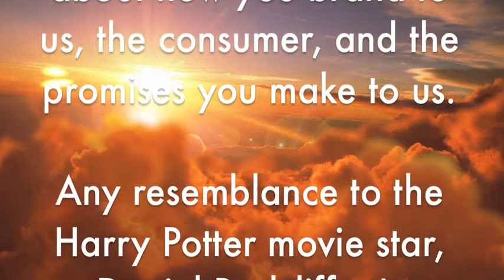Consumers Speak Out Against False Advertising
Consumers are hit all the time with false implications and misleading promises. In this video, consumer outrage has finally been captured. to bring a little order into the chaotic world of wild products and Mad Men...